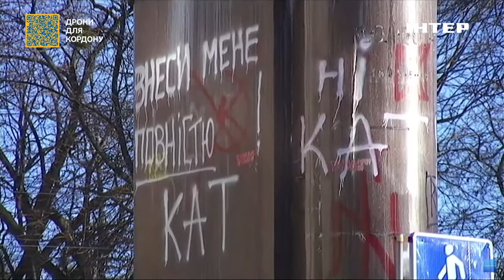Глава Мінкульту розповів, які радянські та імперські пам'ятники у черзі на знесення